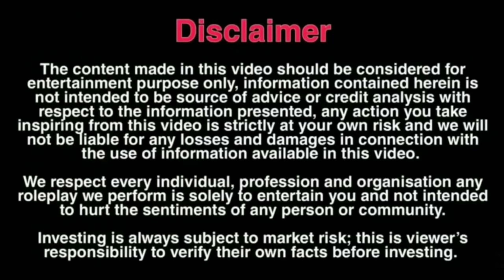Mobile📱Wale Ne Kiya Aisa